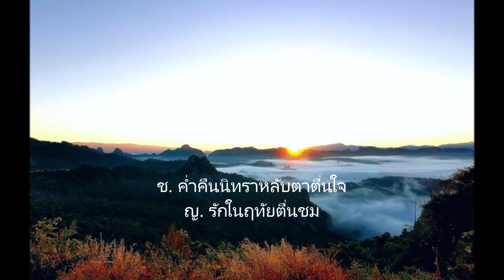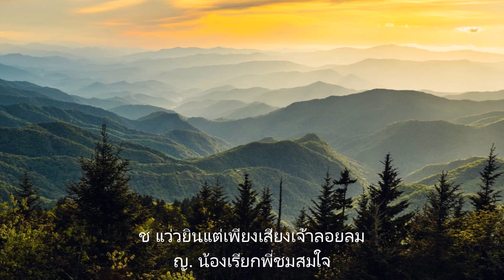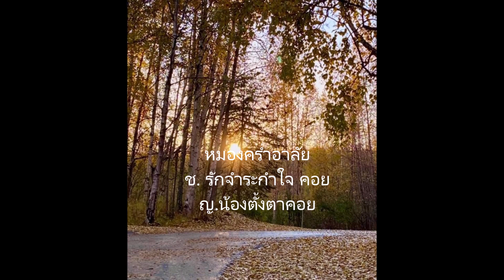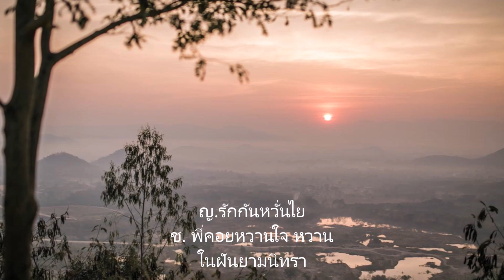แว่วรัก Kittitaj - Lek Atl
ผู้ขับร้องต้นฉบับ : วินัย-ชวลี